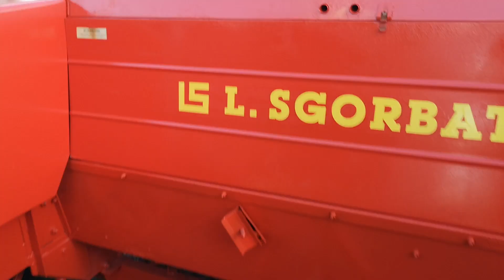👀Земеделска техника испорски👉Продава🇮🇹Сламопреса Сгорбати 133 S